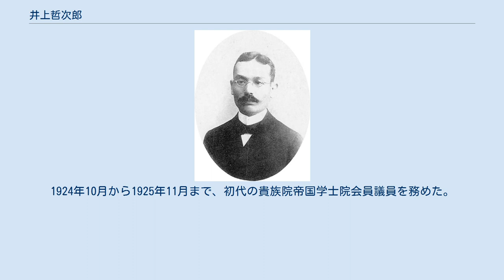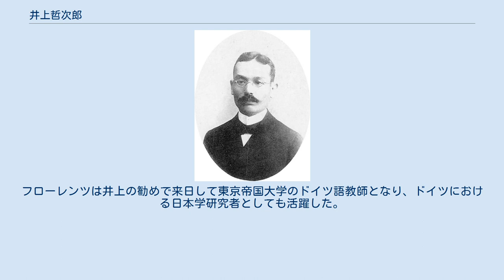井上哲次郎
井上 哲次郎（いのうえ てつじろう、1856年2月1日（安政2年12月25日） - 1944年（昭和19年）12月7日）は、明治時代の日本の哲学者・詩人。
号は巽軒。
通称「井の哲（イノテツ）」。
 筑前国生まれ。
西洋哲学を日本に紹介し、帝国大学で日本人初の哲学の教授となった。
また東洋哲学研究の開拓者でもあり、政治的イデオローグでもあり、新体詩運動の先駆者でもある。
大東文化学院総長（第2代）などを歴任した。
 旧姓・船越。
筑前太宰府に医師船越俊達の三男として生まれ、明治元年博多に出て英語を学び、1871年に長崎の英学塾広運館に入学。
1875年、東京開成学校に入学。
1877年、東京大学に入学、哲学及び政治学を専攻。
1880年、卒業（生徒総代として答辞を述べた）、文部省御用掛になり、「東洋哲学史」を編纂し始める。
 1882年東京大学助教授。
同年外山正一、矢田部良吉と『新体詩抄』を刊行。
1884年ドイツに留学（ハイデルベルク大学及びライプツィヒ大学、ベルリン大学）。
1890年帰国、東京帝国大学文学部哲学科教授。
1891年博士授与（森林太郎、北里柴三郎、仙石貢などを含め総員69名）。
1895年、東京学士会院会員に任命された（のち帝国学士院会員）。
1898年東京帝国大学文科大学学長。
1923年退官、東洋大学教授。
1924年10月から1925年11月まで、初代の貴族院帝国学士院会員議員を務めた。
1925年には、大東文化学院総長（第2代）に就任した。
 1927年、『我が国体と国民道徳』で、「三種の神器のうち剣と鏡は失われており、残っているのは模造である」とした部分が、頭山満ら国家主義者から不敬だと批判され、発禁処分となって公職を辞職。
 「形而上」(Metaphysical) などの漢訳語の考案者でもある。
1881年初版の学術用語集『哲学字彙』では主編者を務めている。
 師の原坦山から学んだ仏教にヒントを得て、現象即実在論（円融実在論）を井上円了らとともに提唱した。
 国家主義の立場から宗教に対する国家の優越を主張した。
キリスト教徒の内村鑑三が教育勅語奉読式において天皇親筆の署名に対して最敬礼しなかった不敬事件に際しては、キリスト教を激しく非難し、植村正久と論争した。
またそれ以外にも体制側のイデオローグとして明治日本政府の道徳主義の思想界における切り込み隊長となった。
しかしながら、国民道徳としての教育勅語には限界を覚え、世界道徳を説くに至り、現象即実在論を援用して、国民道徳と世界道徳との矛盾を解消しようとした。
 井上の漢詩『孝女白菊詩』は、狩りにいって行方不明になった父を慕う孝女を詠った詩である。
これは、西南戦争の済んで間もない1880年から1881年頃、井上がドイツ留学をはばまれ憤懣やるかたなく、空想のおもむくままに書いたフィクションの詩であり、1884年（明治17年）発行の「巽軒詩抄（金編）」に採録されている。
 これに刺激を受け、落合直文が『孝女白菊の歌』を作り、全国的に感涙を呼んだ。
独訳英訳もされた。
現地の阿蘇には碑や墓などが、関係ない処に作られている。
 井上は、ドイツ留学時代にゲオルク・フォン・デア・ガーベレンツ宅で知り合ったカール・フローレンツにも『孝女白菊詩』の解説をした。
フローレンツは井上の勧めで来日して東京帝国大学のドイツ語教師となり、ドイツにおける日本学研究者としても活躍した。